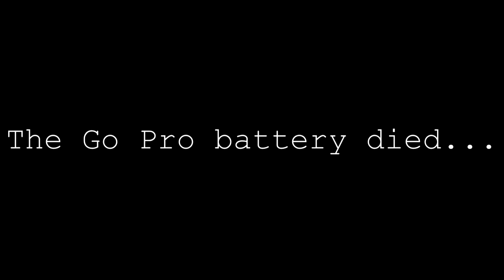Camp Fishing In A Pond! - 1080p